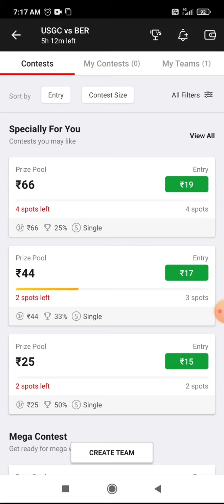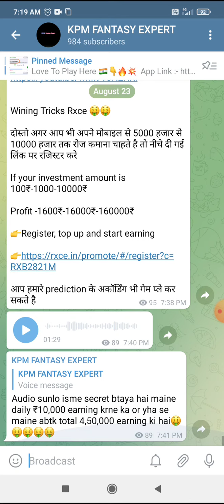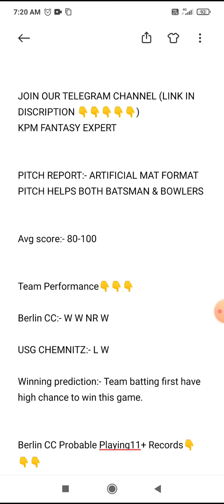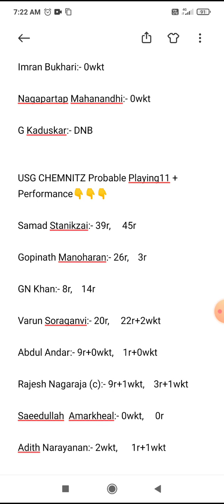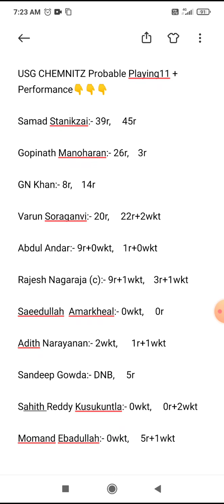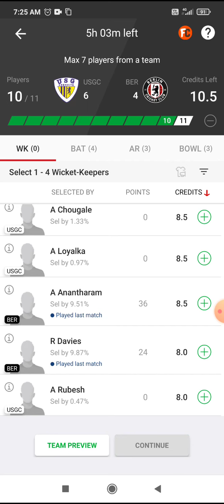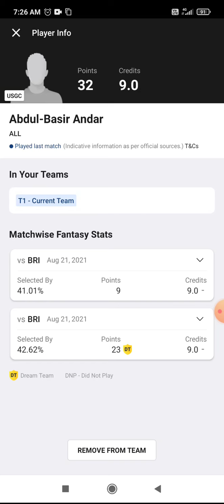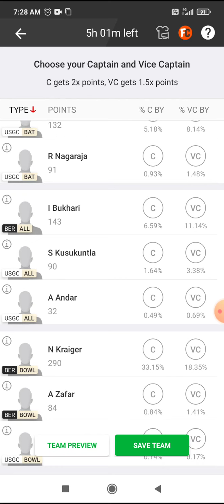USGC vs BER today's match prediction | BER vs USGC grand league team | USGC vs BER SL TEAM